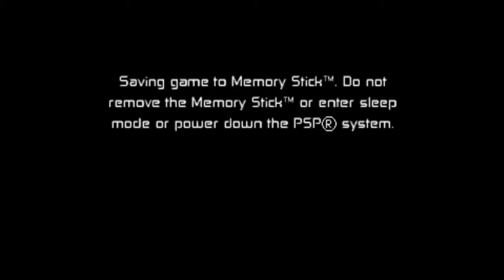BEN 10 Protector of Earth #3 - Ben 10 vs Kevin 11